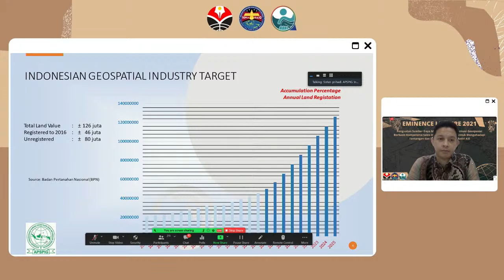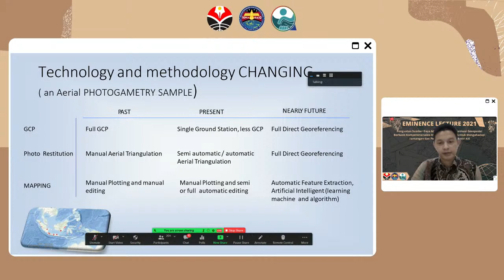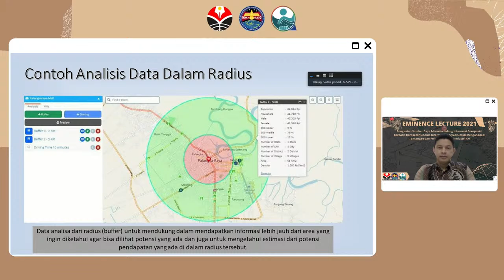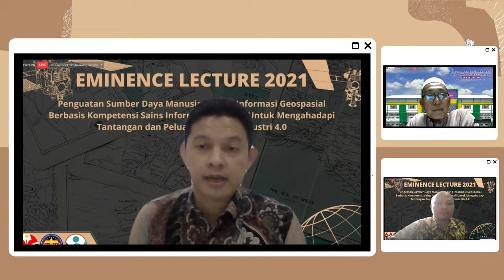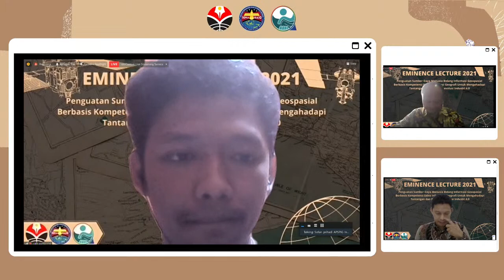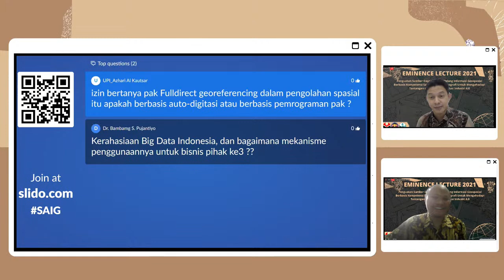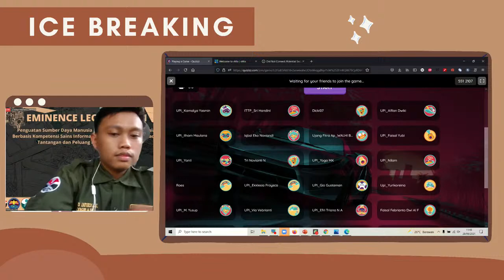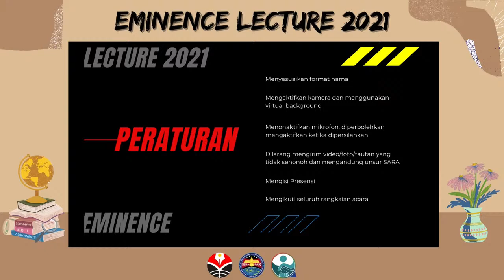EMINENCE LECTURER SAIG 2021 (PART III)